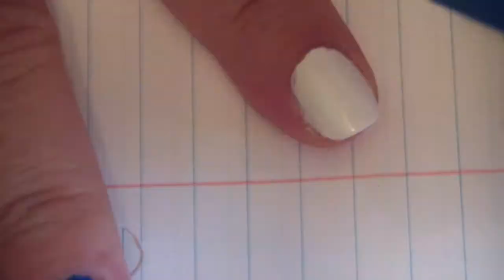4th of July Holiday Nail Art - 3 Designs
Happy July 4th! It's May! Here are three different, yet very simple and cute nail designs for the 4th of July!  I hope you choose one of these designs to celebrate today! Enjoy! Have a safe and Happy July 4th!
I hope you like this tutorial and learn from it.

**Remember to keep it Kpoppin'!!**